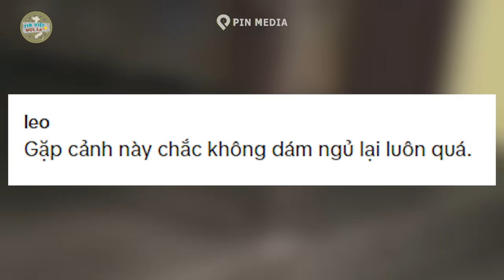Sư thầy TÁI MẶT khi nghe MÈO NÓI TIẾNG NGƯỜI, lúc nửa đêm trong CHÙA VẮNG | Tin Việt Độc Lạ